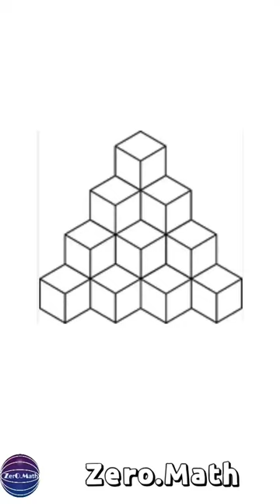count the cubes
in this session, Educator zero math discussing the Best Trick for Counting Figures for SSC GD. Watch this complete video to boost your SSC GD preparation.

Best counting figures trick
Reasoning counting figure trick
how to count the figures

Reasoning Series For :  SSC CGL, SSC 10 +2, SSC CPO, MTS, UPSC, SI, NTPC, Bank, RRB, MPPSC, Constable, Patwari & All Govt Exam